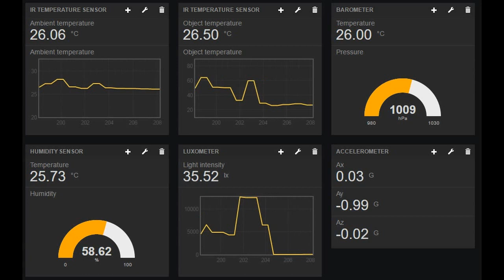SensorTag with PyGATT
Direct connexion between a Windows computer and a SensorTag without Cloud or smartphone.